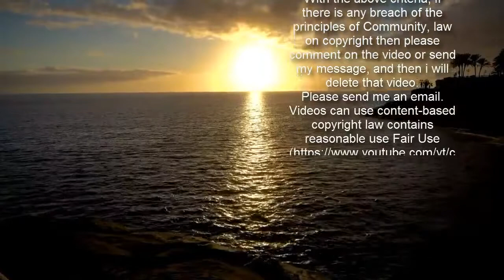Halle Berry, 54, shows off her ripped abs in sports bra after intense workout